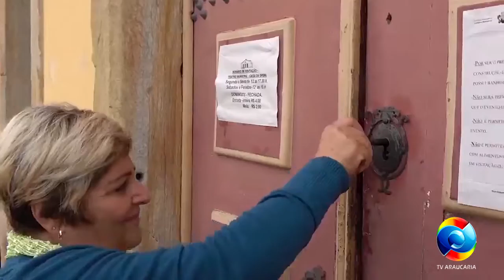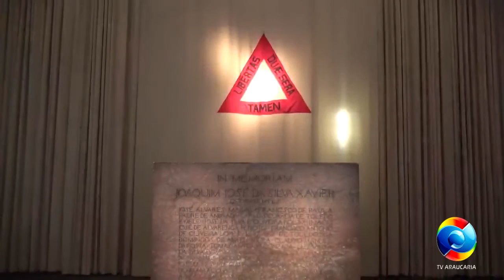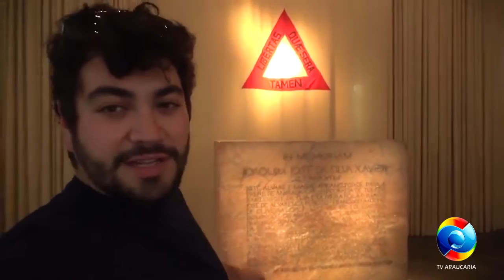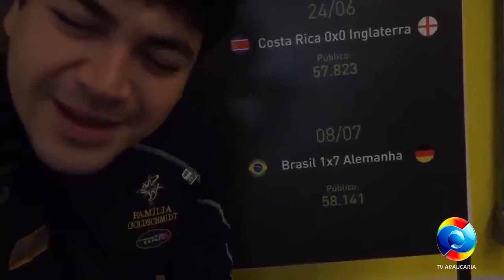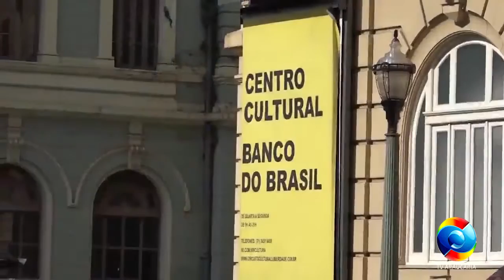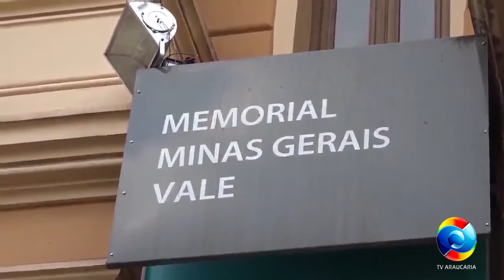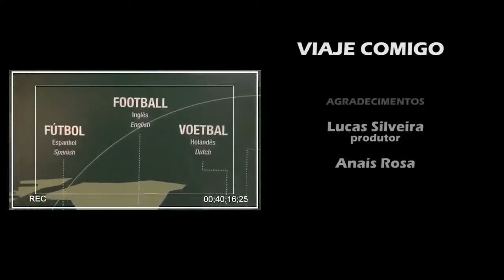Programa Viaje Comigo 29/10/2022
-Programa Viaje Comigo 29/10/2022,  Ouro Preto e Belo Horizonte
-Apresentação e Parceria: Peter Goldchmidt e Erick Goldchmidt
-Agradecimentos: Gold Trip Viagens e Turismo

Siga a Tv Araucária no Instagram:
Curta nossa Pagina do Facebook